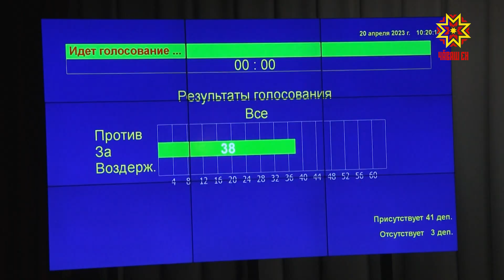На сессии Госсовета приняли закон о запрете продажи энергетиков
Сегодня прошла 17-я сессия Государственного Совета Чувашии. Один из законов, который приняли депутаты – о запрете на розничную продажу безалкогольных тонизирующих напитков несовершеннолетним. Как проходило обсуждение и какие доводы приводили авторы законопроекта – Татьяна Молокова.
Законопроект разработал и внес комитет Государственного Совета Чувашской Республики по экономической политике, бюджету, финансам и налогам. По данным председателя комитета Виктора Горбунова, в России 8 из 10 подростков от 13 до 17 лет хотя бы однажды употребляли безалкогольные тонизирующие напитки, а каждый третий употребляет их регулярно. В них содержится превышающий суточную норму кофеин. А это может нанести вред здоровью несовершеннолетних.
ВИКТОР ГОРБУНОВ: "Напитки содержат кофеин, вызывает привыкание, там много сахара, дети заболевают сердечно-сосудистыми заболеваниями".
Большинство депутатов поддержали законопроект.
КСЕНИЯ СЕМЕНОВА: "Когда это попадает в организм ребенка, которому это не нужно, это другая сторона вопроса. Действие – освобождать энергию, которую нужно восполнять сном, когда действие проходит человек становится нервозным, сонливость".
ИГОРЬ МОЛЯКОВ: "Мы имеем в виду не только физиологическую сторону, а здоровый образ жизни, а ЗОЖ – это здоровый образ мысли, правильное отношение к жизни".
В итоге закон о запрете продажи тонизирующих напитков приняли в двух чтениях. Сейчас в более 60 регионах страны действуют такие законы. Также на сессии были приняты соответствующие поправки в закон об административных правонарушениях. За продажу энергетиков несовершеннолетним установлен штраф. С физических лиц до 5 000 рублей, с юридических – до 50 000.